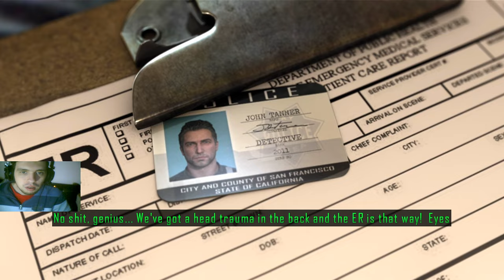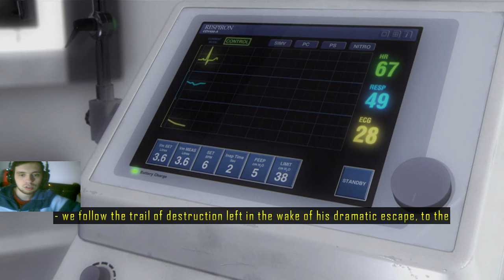JOCUL DE CARE NIMENI NU A AUZIT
✅Driver: San Francisco in romana

Se continuă povestea din DRIV3R. Jerrico scăpă din duba care îl ducea la judecată și îl urmărește pe protagonistul jocului, Tanner, pe care îl accidentează grav. Acesta intră în comă. Este introdusă o nouă caracteristică, „Shift”, care îl ajută pe Tanner să se teleporteze dintr-o mașină în alta pentru a continua misiunile.